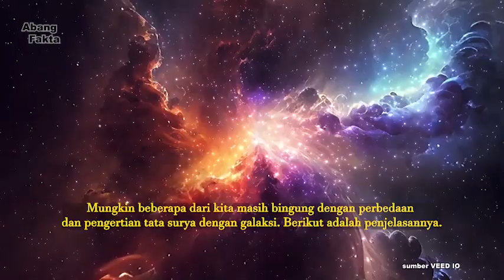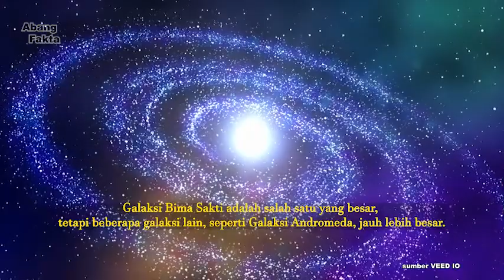Apa Perbedaan Galaksi dengan Tata Surya?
Pembahasan tentang ruang angkasa, banyak berkaitan dengan istilah-istilah seperti tata surya, galaksi, semesta, dan sebagainya.

Mungkin beberapa dari kita masih bingung dengan perbedaan dan pengertian tata surya dengan galaksi. Berikut adalah penjelasannya.